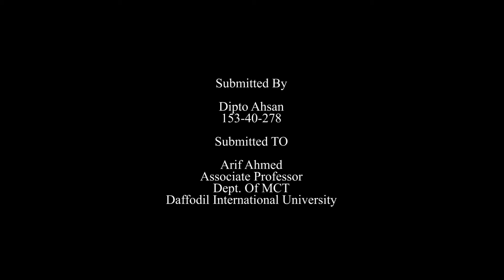153 40 278